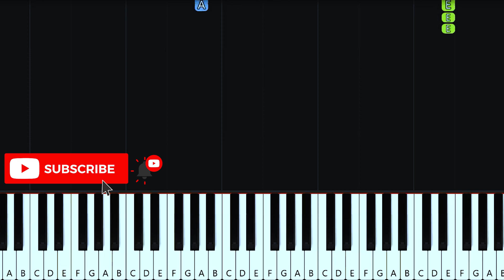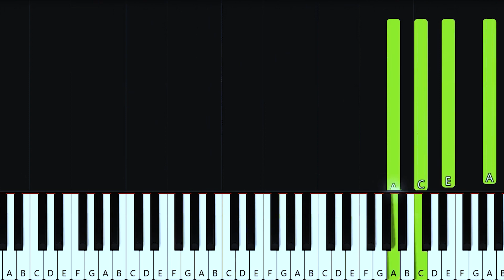Hướng dẫn piano ĐIỆP KHÚC MÙA XUÂN | Free Sheet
- Lượt xem Video 500 mình up sheet Free cho các bạn!
- Video mình làm về nội dung chứ không hướng dẫn các bạn full 100%, nhằm mục tiêu giúp các bạn đầu chơi nhạc, nếu bạn muốn chơi 1 tác phẩm hoàn chỉnh các bạn nên tự mình chuyển khai thì các bạn mau lên tay hơn là mình làm full ca khúc để các bạn học vẹt theo. Vì lý do đó mình không làm video quá 2 Phút và làm full tác phẩm.

© Copyright by TN Music Tutorial Piano ☞ Do not Reup